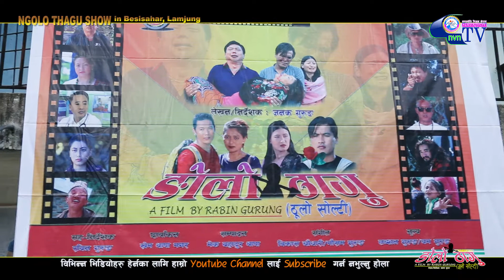बेशीशहरका दर्शकले भन्यो, धेरै खुशी छौ हामी यस्तो फिलिम हेर्न पायो। Show in Lamjung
Navajyoti Vision Nepal Presents :-
Official video
नवज्योति भिजन नेपाल प्रा. लि.को पहिलो प्रस्तुती “ङोलो ठागु” (ठूलो सोल्टी)चलचित्रको प्रर्दशनी Ngolo Thagu Show-In Besisahar, Lamjung (2075 Asar 23)
क्यामेरा पर्सन/प्रस्तोता : रबिन गुरुङ
सम्पादन : सृष्टि गुरुङ
निर्देशक : रबिन गुरुङ
Post Production:- Navajyoti Vision Nepal Pvt. Ltd.